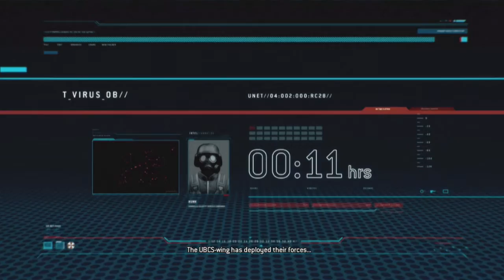Resident Evil: Operation Raccoon City 02 - Corruption (Let's Play)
Full playthrough, of the second chapter, (Corruption), of Resident Evil: Operation Raccoon City.  In this chapter, Wolf Pack is sent to City Hall to destroy all existing evidence that Umbrella is the culprit behind the T-Virus outbreak throughout Raccoon City.  EVERYTHING goes wrong!